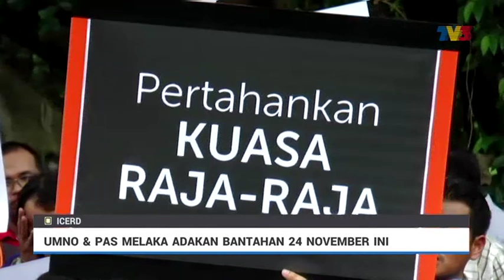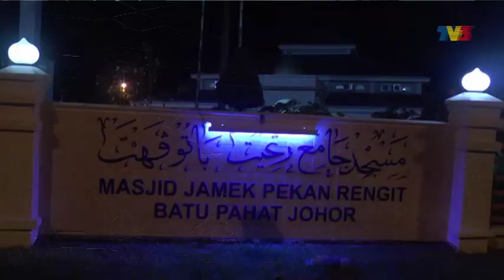Buletin Pagi (2018) | Khamis, 15 November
Buletin yang merangkumi berita-berita semasa di dalam dan luar negara setiap hari.